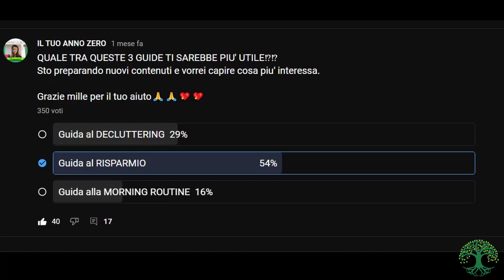IL MIGLIORE METODO PER RISPARMIARE - Minimalismo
*** Clicca qui per scaricare GRATUITAMENTE la guida AL RISPARMIO CONSAPEVOLE ed iniziare da subito a risparmiare ogni mese, con un nuovo metodo pratico spiegato passo passo

In questo video condivido i 3 errori da evitare se vuoi iniziare a risparmiare davvero e il metodo migliore per poter mettere via soldi ogni mese, senza rinunce o sensi di colpa.
Si tratta di un metodo che per prima uso e che spero troverai utile! La mentalità del minimalismo ci aiuta a poter vedere il nostro gruzzoletto crescere.

00:00 Introduzione al video sul metodo per risparmiare
02:01 Il primo errore legato al risparmio
04:24 Il secondo errore legato al risparmio
05:51 Il terzo errore legato al risparmio
07:04 Il metodo migliore per risparmiare
08:38 La mentalità minimalista al risparmio
08:50 Il piano per risparmiare
09:30 Accenni alla libertà finanziaria
10:00 Scarica la guida gratuita al risparmio consapevole qui

Per vedere la playlist finanzapersonale con tutti i video che ho fatto sul risparmio clicca qui, compresa la mia storia con i soldi e come ho smesso di acquistare

Sono sicura che sono riuscita io a ritrovare tempo per me stessa, fiducia e serenità, chiunque lo possa fare. Sono qui perchè amo follemente aiutare in questo.

Alla tua rinascita,
Caterina